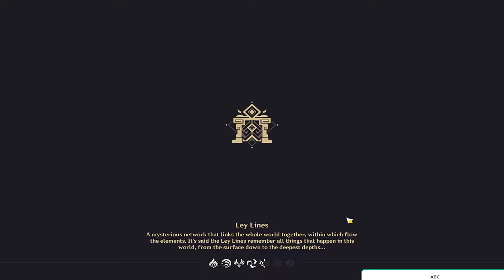Genshin Impact : Theater Mechanicus Difficulty 2